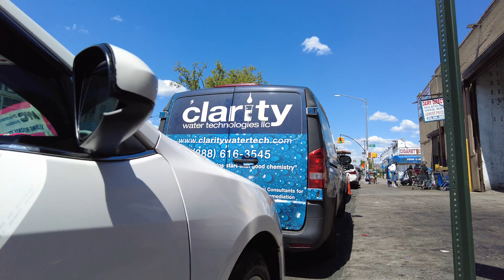Walking Manhattan | Ninth & Tenth Avenues (9th & 10th Avenues) | Inwood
Join me as we walk every street on New York City's Manhattan island. Today we visit the disconnected sections of 9th and 10th Avenues north of Highbridge Park.

As always, thanks for joining. See you again soon.